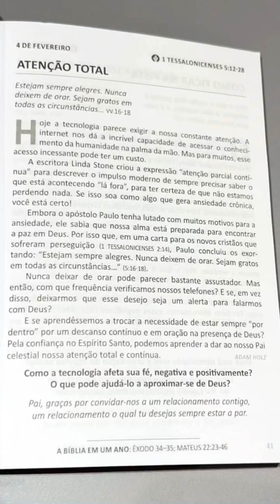😂 Tirullipa comprou o anão + Pig foi embora de Porshe 😱 + Tiru está trabalhando muito